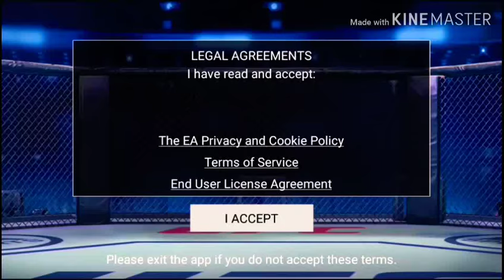UFC women's showcase!!